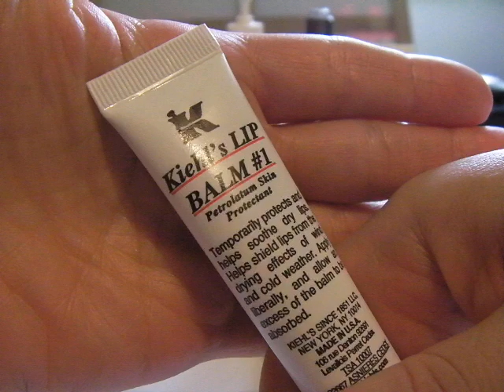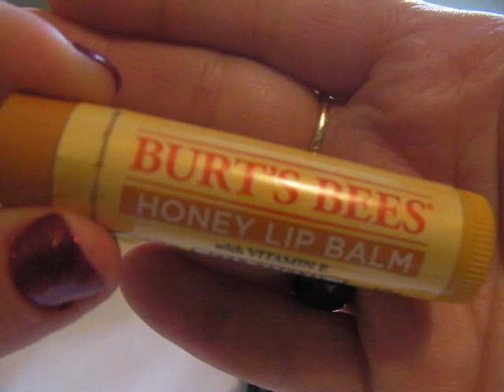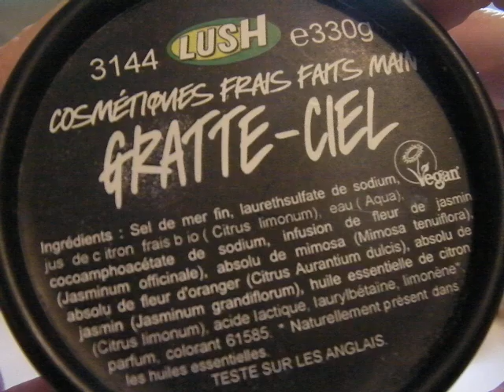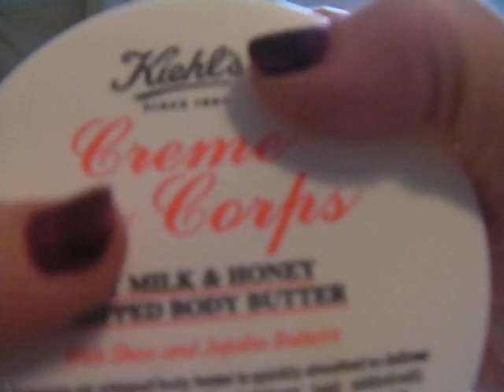Mes Favoris du Moment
DÉCOUVREZ mes produits préférés du moment ! Lush, Make up for ever, Burt's Bee, Kiehl's, The Body Shop, Mariages Frères etc.

=desktop